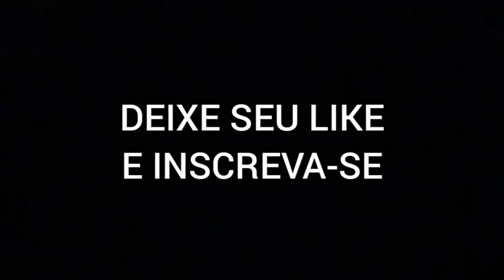O DIA EM QUE A AUTORIDADE NASCEU